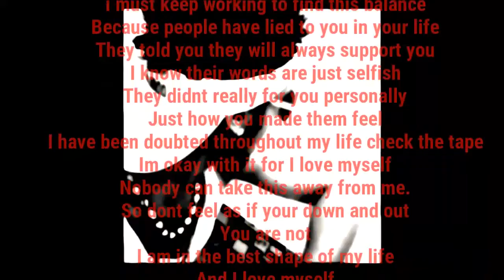My Zone- DB Morgan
Go with the tone of life.
Matter fact create your own tone..
Be your number one driving force
Show the challenges in your life you have no remorse
That feeling inside of you bubbling oh soo loud
Come on Man go out and make your dad proud
Stretch out far beyond the eyes can see
Sooo far out there all the bad vibes flee
Now you are in your zone of polarity
Where life feels natural you dont even need any clarity
Yeah soak in this amazing vibe
Bad energy back up you dont accept that bribe
Good vibes only you seek in life
Where taking care of business feels like breakast
You just missing the bread the butter and the knife